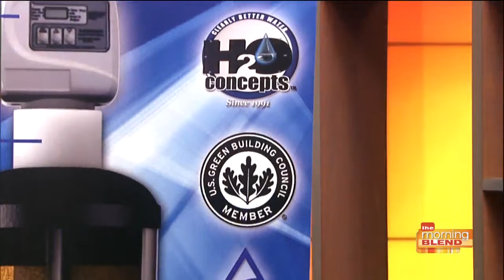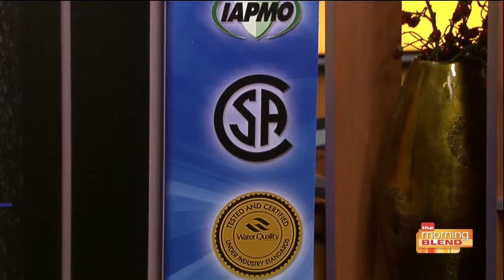The danger of showering in regular tap water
Derk Chamberlin, an Independent Water Consultant, tells us why and what we can do about it